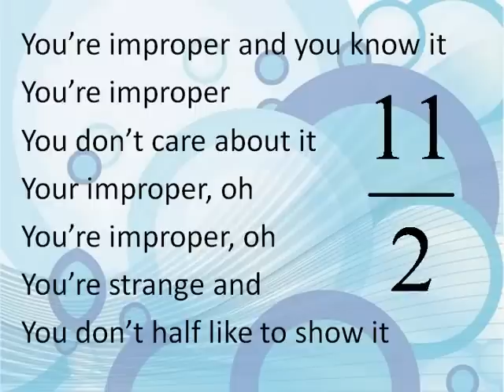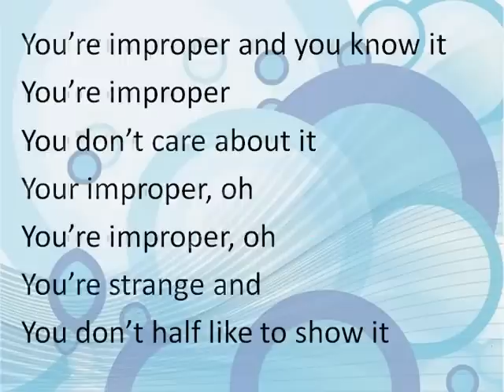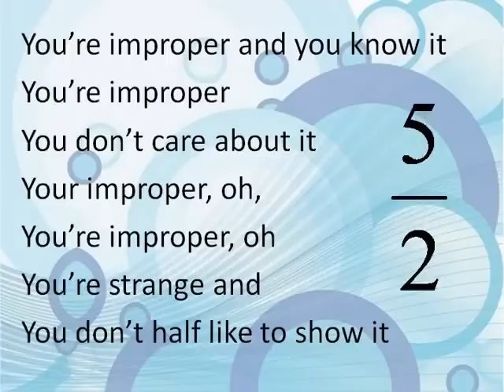Improper Fraction Song - Fun Learning Math!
A great way to de-mistify Improper Fractions!